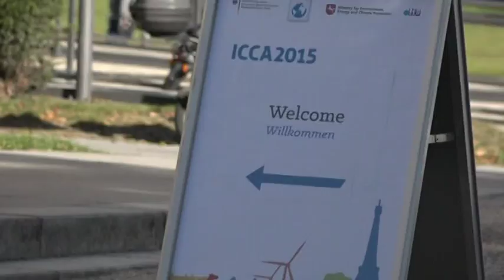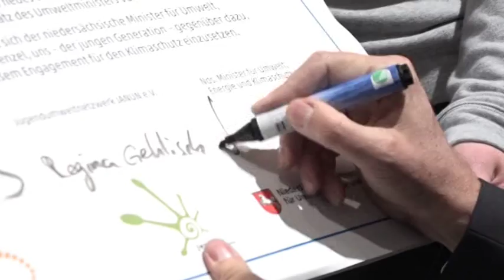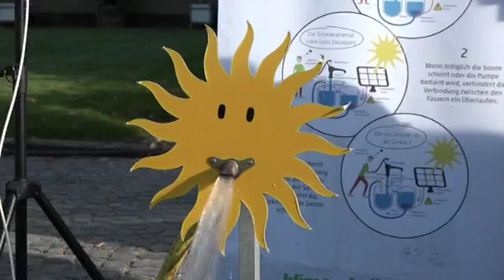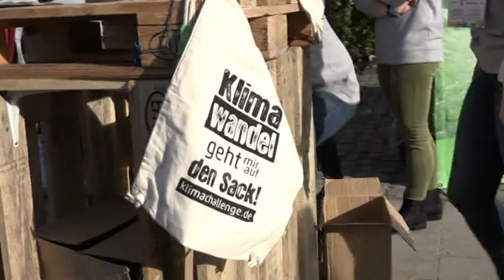Klimachallenge bei der ICCA 2015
Der Klimawandel schreitet voran. Im Dezember werden sich wieder die Staatsoberhäupter bei dem Klimagipfel in Paris treffen und über Klimaschutzmaßnahmen diskutieren. In Hannover fand bereits Anfang Oktober eine Klimakonferenz statt: Hier standen Städte und Gemeinden im Vordergrund. Im Rahmen der Konferenz ICCA2015 forderten die Jugendverbände den niedersächsischen Umweltminister zu einer "Klima-Challenge" heraus.

Kamera: Louiza Omelan
Redaktion: Sören Köpke,
Schnitt: Sören Köpke, Jenni Lamprecht